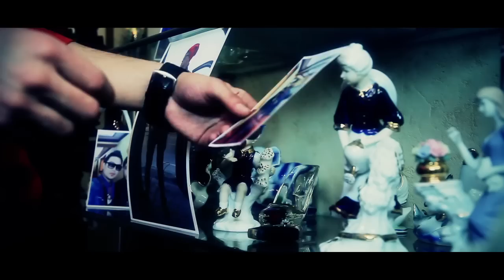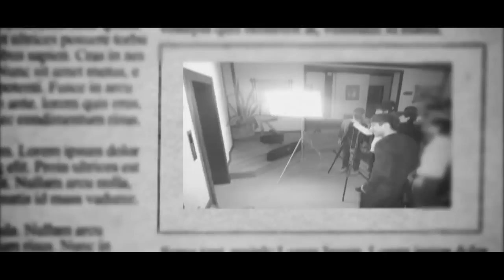Jamshid Abduazimov - Bag'ringa Bosib Alda (Official HD Clip)